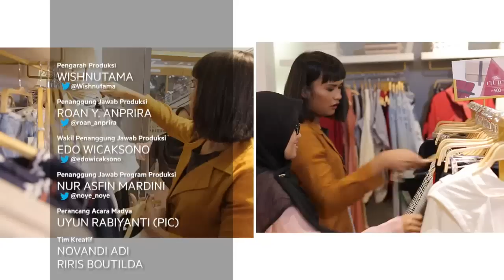iLook - Makeover - Sahabat dan Suami Evie Kompak Untuk Evie Tampil Elegan